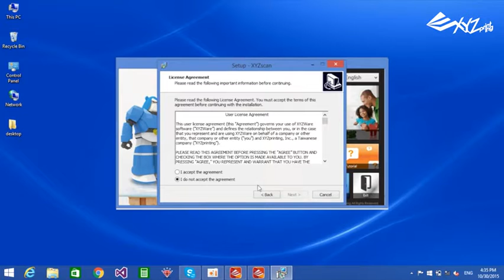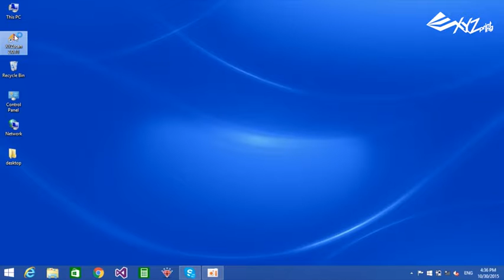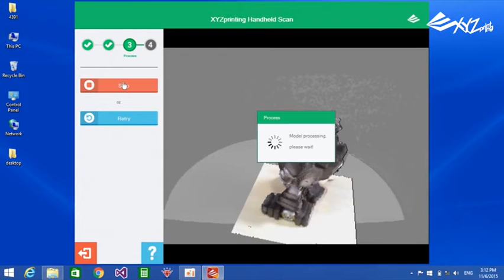Handheld Scanner escaneo de productos